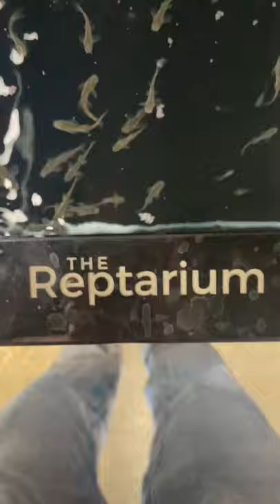Would you Ever do This?!?👀👀😑fish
Fish Spa At The Reptarium Reptile Zoo In Utica, Michigan
Learn more and visit us at TheReptarium.com